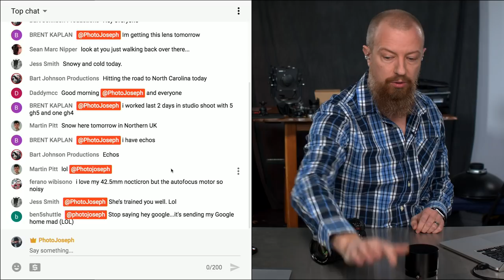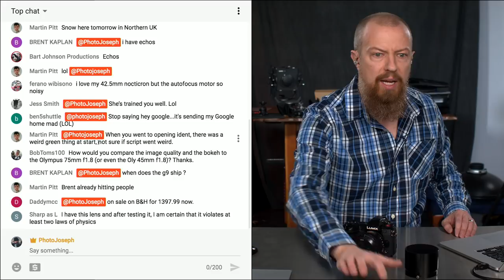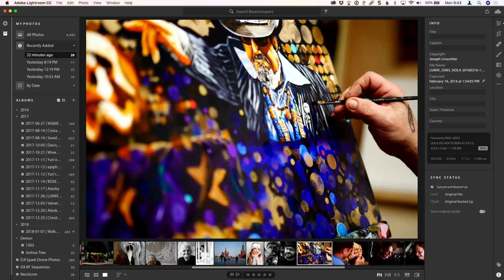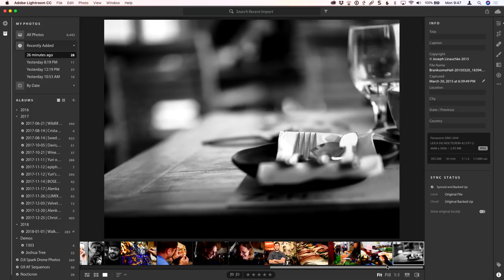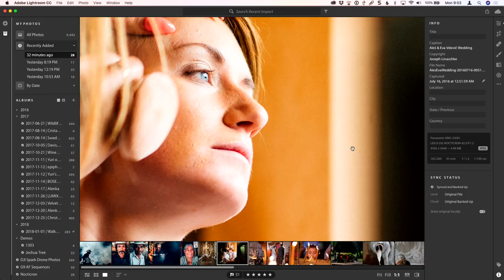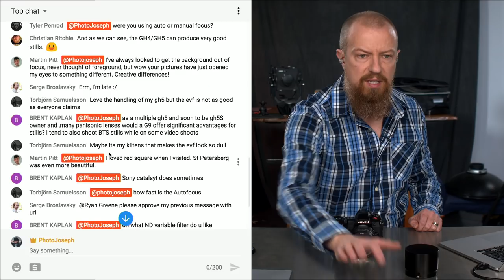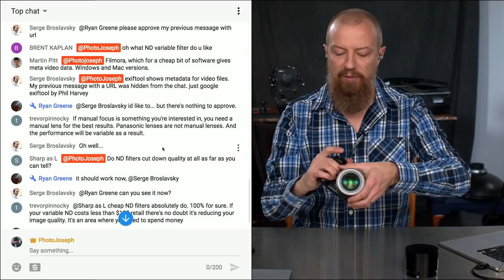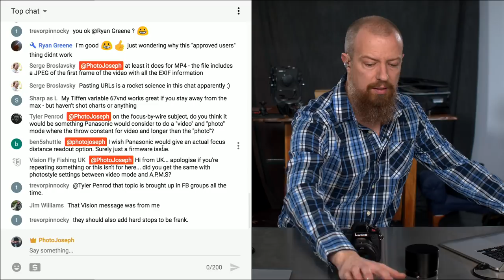Panasonic Leica Nocticron 42.5mm ƒ/1.2 ► One of My Favorite Lenses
Let's jump into the LUMIX Lens Lineup. The Nocticron is, understandably, one of my favorite Panasonic lenses for LUMIX cameras. Let's see some photos and talk about the gear!

📷  PRODUCTS MENTIONED IN TODAY'S PHOTO MOMENT:
•• Panasonic LUMIX Leica Nocticron 42.5mm f/1.2 ••

► ARE YOU BUYING A LUMIX GH5, GH5s, or G9? ◄

-PhotoJoseph